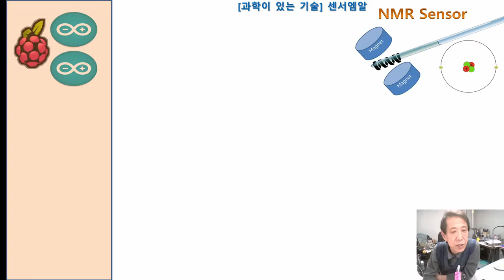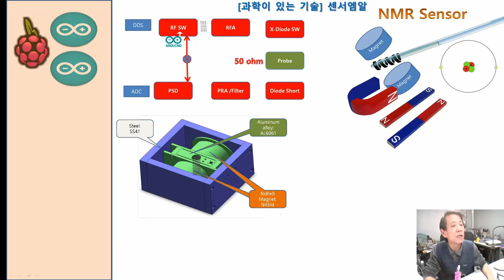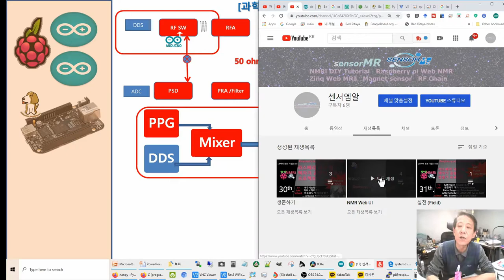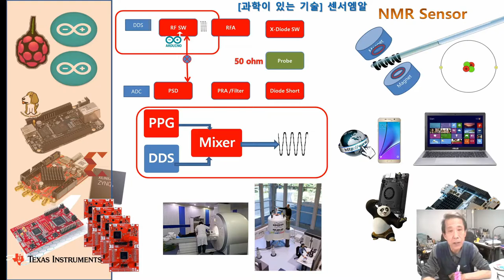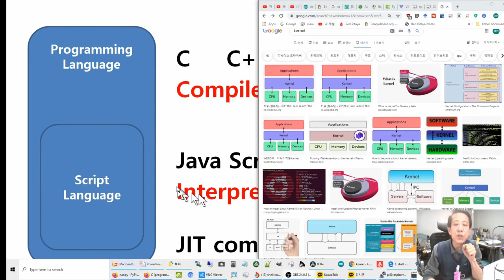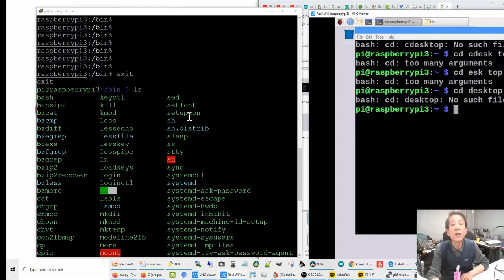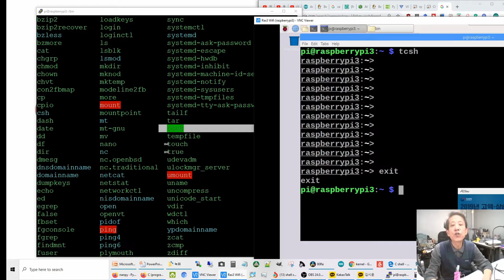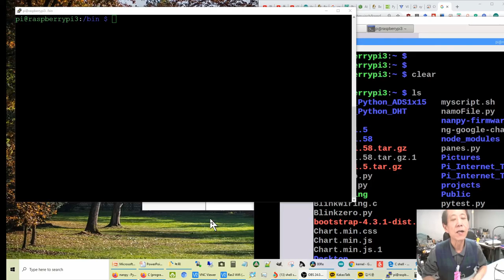81th 아두이노NMR : , raspberry master, shell script 7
아두이노-라스베리 의 대화를 생존차원에서 다루는 중 HW를 돌봅니다. 이 특히 라스베리가 송신쪽을 master하고 아두이노가 slave하여 RFSwitch를 동작시키도록 합니다.